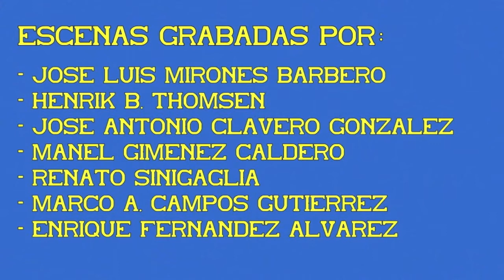Linea Santiago Vigo. Tramo 08: Vilagarcia de Arousa - Rubians.